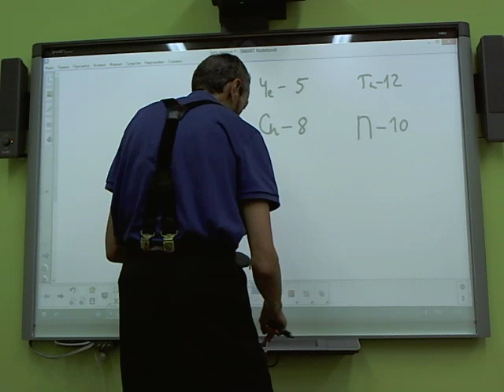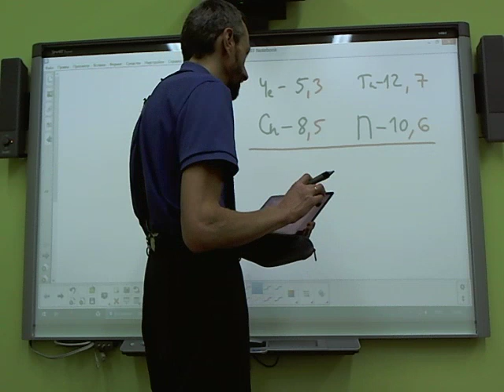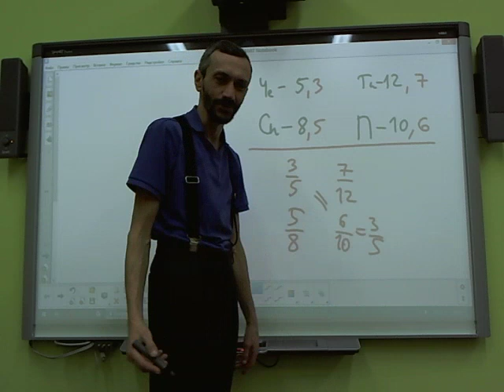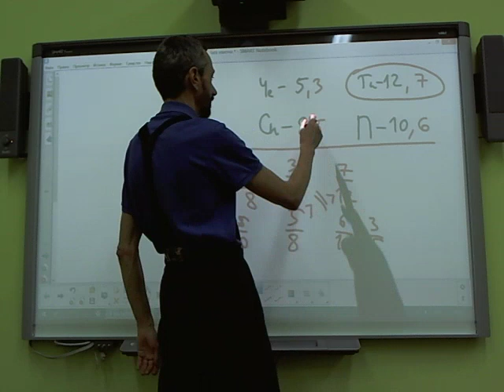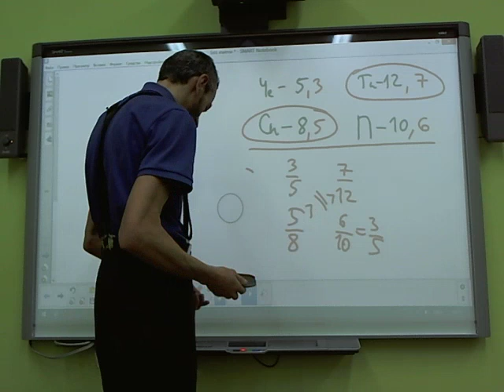МАТПРАЗДНИК. ЗАДАЧА НОМЕР 1 ИЗ 6-ГО КЛАССА!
По техническим причинам, первая задача грузится последней :-))!
Теперь всё, кроме пары задач, которые мне неохота было разбирать!